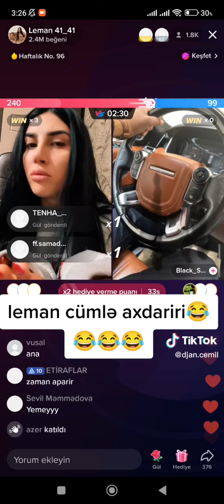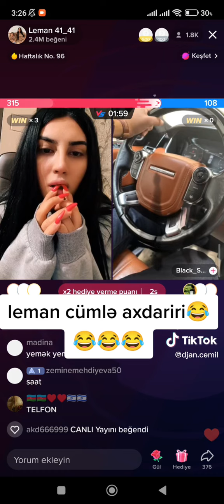Pul Mukafati Tap Qazan Min Manat Cumle Axdariram Tapammiram Siz Ne Deyerdiz - Leman TikTok Official